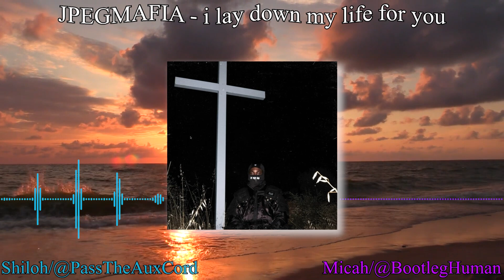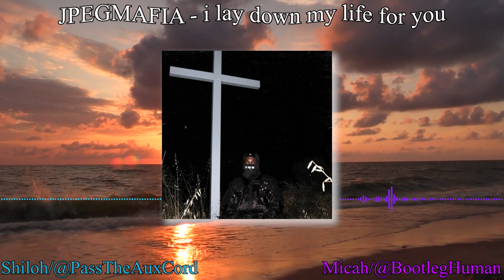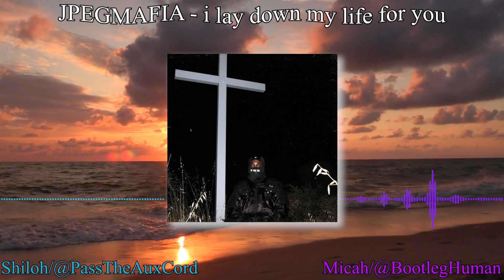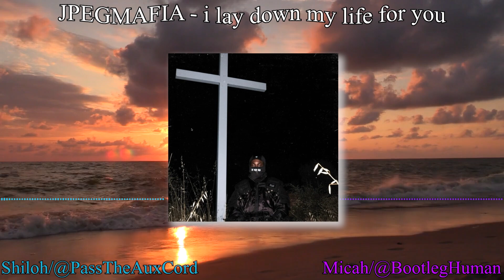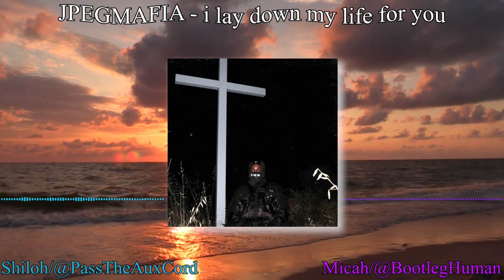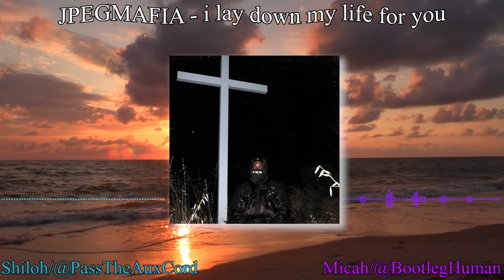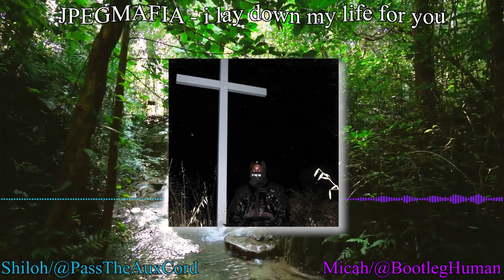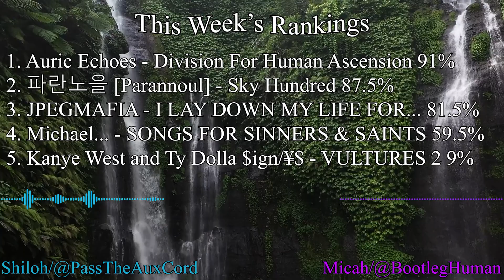JPEGMAFIA vs. ¥$ | New Music Podcast | Parannoul, Auric Echoes, Killer Mike, Kanye West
RECORDED 8/6/2024
This is the strangest episode we’ve recorded so far. Two of the five albums have some controversial circumstances, and three of the five albums didn’t even drop on Friday! Parannoul and JPEGMAFIA’s albums are being respected as the best albums of the whole year, and the newest Vultures album is being received entirely in the opposite direction. Even with all of that in mind, an unexpected album that got sent our way ended up stealing the show for us.

00:00 Intro
00:06 JPEGMAFIA - I LAY DOWN MY LIFE FOR YOU
16:08 Kanye West and Ty Dolla $ign/Y$ - VULTURES 2
28:19 파란노을 [Parannoul] - Sky Hundred
37:27 Auric Echoes - Division For Human Ascension
48:57 Michael & The Mighty Midnight Revival - SONGS FOR SINNERS & SAINTS
55:46 Charli XCX and Billie Eilish - Guess Remix
59:00 Rankings/Outro